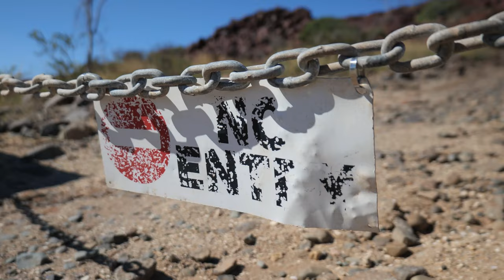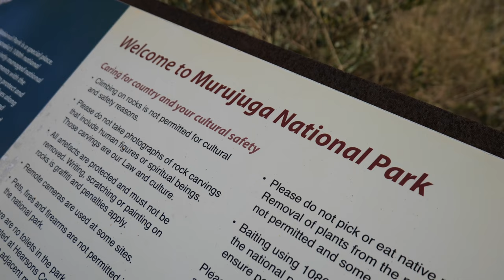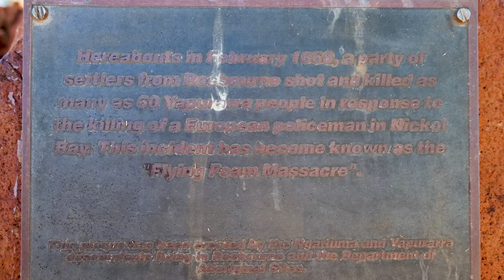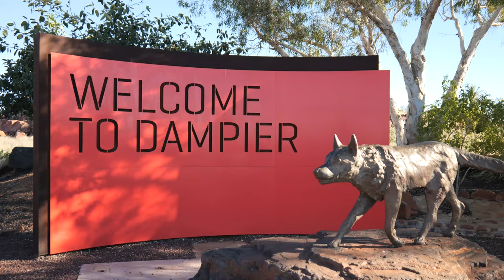Burrup Peninsula | Murujuga | Visual Tour | Karratha | Dampier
Between two neighbouring towns, Karratha, and Dampier, lies the Burrup Peninsula, or Murujuga, in the local Ngarluma-Yaburara language.

The Pilbara region of Western Australia is often overshadowed by its reputation as that of a mining hub, and little more.

This video is to give visual insight to those who may have not yet been fortunate enough to experience the true Pilbara for themselves.

Rich in history, and rich in resource. Very few places in the world will ever share industry, and culture, in such a picturesque setting, such as the Burrup Peninsula, which overlooks, and makes up part of the Dampier Archipelago.

To live, to work, and to explore among the Burrup Peninsula throughout my day-to-day life, is something that I am grateful for in each and every day.

I could go on forever with my words, but I'll never do it justice.

- Rohan.